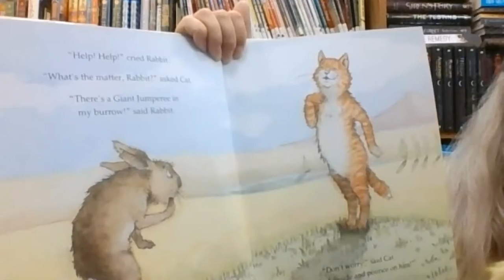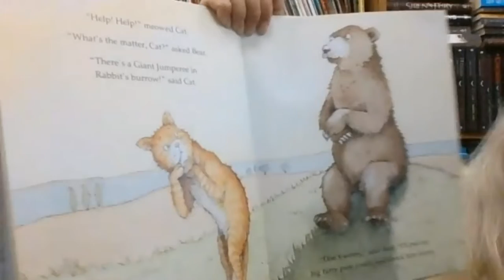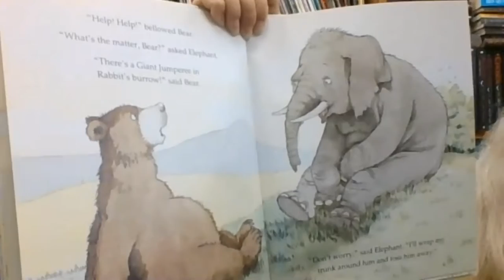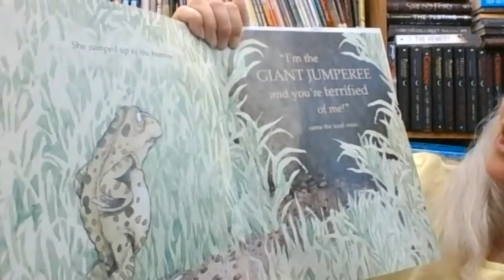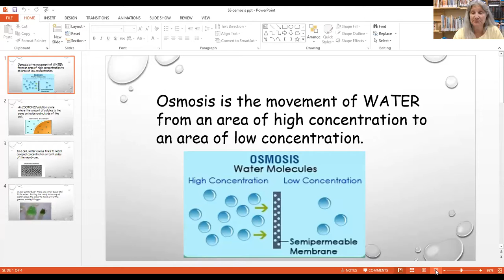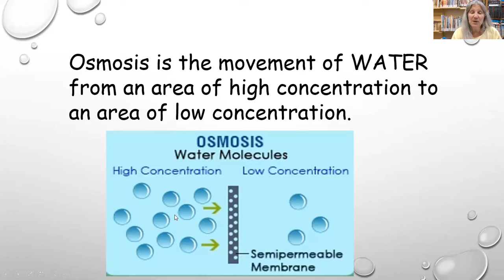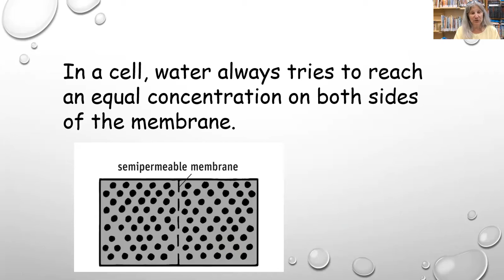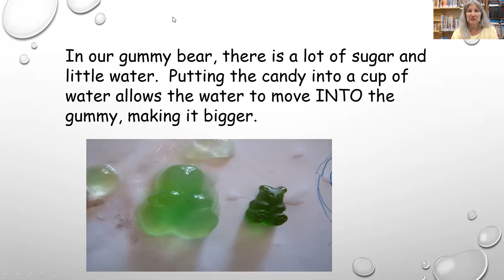Science Scouts osmosis gummy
Samuels Public Library Science Scouts read The Giant Jumperee by Julia Anderson.  It was about a little frog who scared bigger animals by making his voice sound bigger.  We learned about osmosis and demonstrated how water moves from areas of high concentration to low concentration.